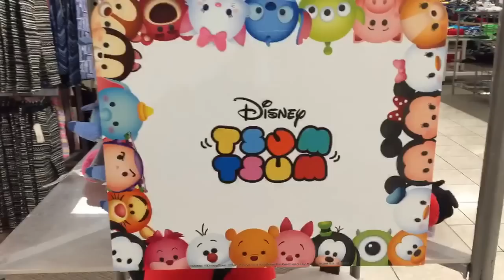Disney Tsum Tsum Hunting at JCPenney Jan 2016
Checking out the Disney Tsum Tsum stock now for sale at JCPenney in the Los Angeles CA area.

CoinOpTV produces daily content about the video game industry including gameplay videos, interviews, vlogs, unboxings, product reviews and more with a focus on Skylanders, Disney Infinity, LEGO Games, Minecraft and more!